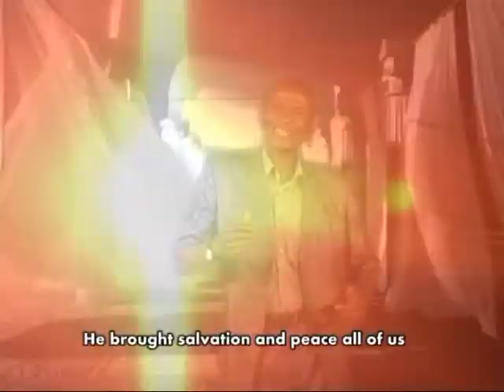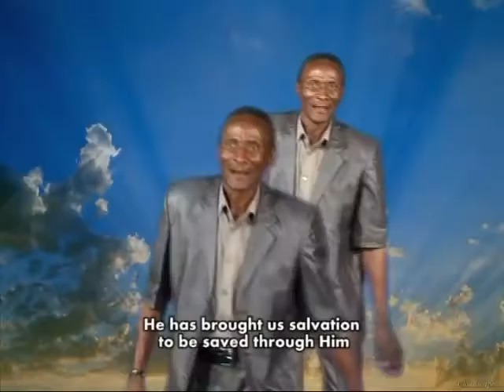GILGAL CHOIR EAGT MBALIZI MBEYA- BWANA KAZALIWA